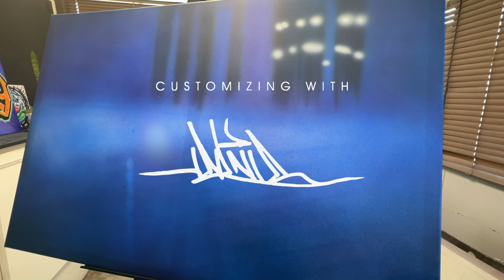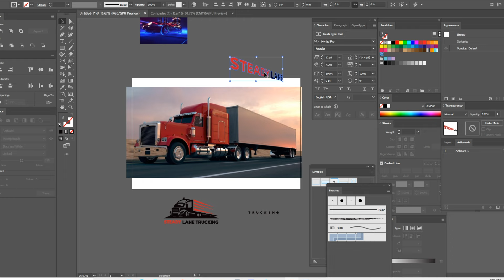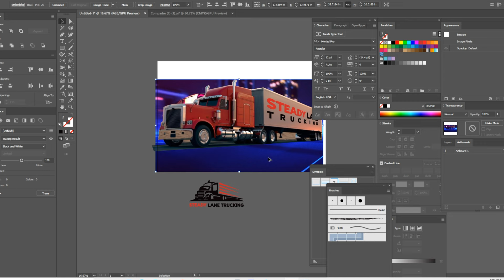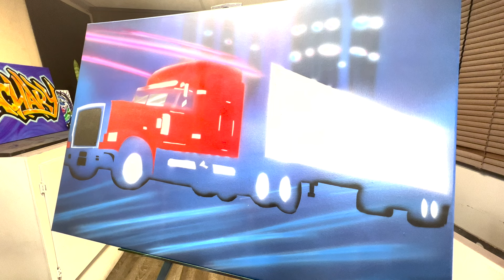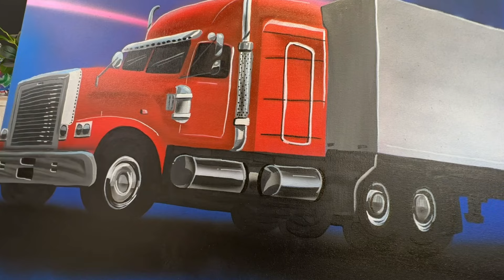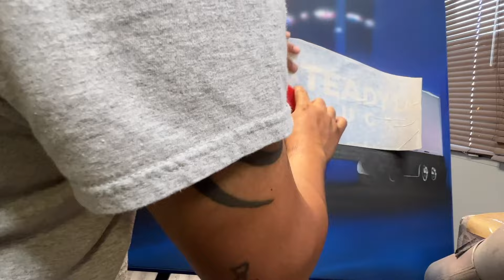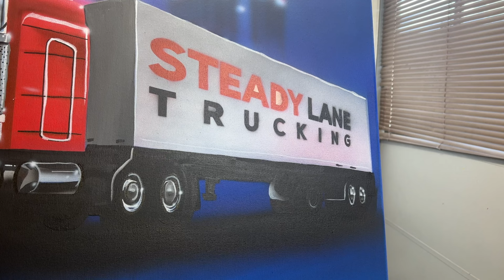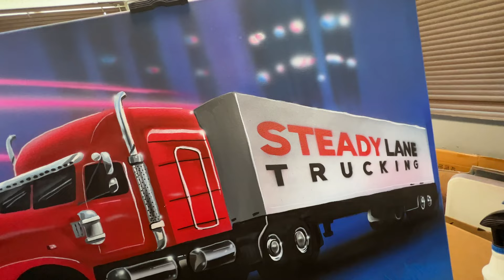Painting Semi Truck Art on Canvas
Painting Semi Truck Art on Canvas. This a special gift. I normally do not paint cars but this one was fun. Making this truck was fun specially the background colors looking all synth style. Gotta love it.

Personalized Products
Custom Airbrushing
Custom Shoes and Apparel
Branded Merch Promotional